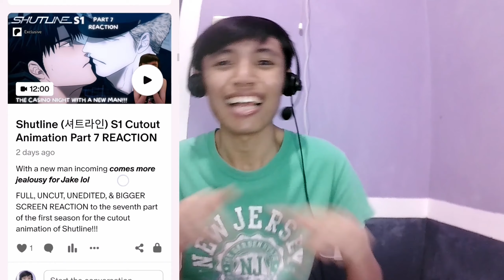[MASHIDAM'S NEW MUSIC!!!] MASHIHO - Be mine & 방예담 (BANG YEDAM) 'O-HE' Official MVs REACTION